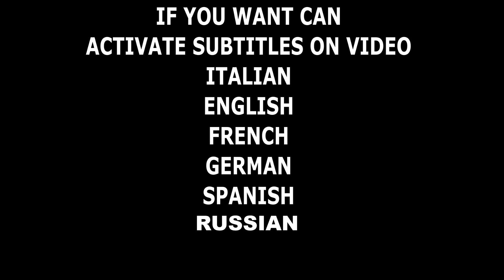SUPER BMS - 15S LI-ION - LTO - FILEPO4 - SCOOTER ELETTRICO ASKOLL NIU SOCO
🔴E' ARRIVATO UN NUOVO FASCICOLO TECNICO SULLA TECNOLOGIA LED E L'ILLUMINAZIONE AD ALTA EFFICIENZA In questo video vi faccio una piccola analisi di una BMS recuperata da un pacco batteria di uno scooter ASKOll, montava celle 18650 Samsung 29E non piu funzionante. Fopo un'attenta analisi sono riuscito a capire dove stava il problema.
Celle litio 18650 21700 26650 con chimiche litio li ion o lifepo4 o anche LTO .

🔴Strumentazione Audio/video/luci
Videocamera Samsung
2x fari led 20w
8 moduli led 8w